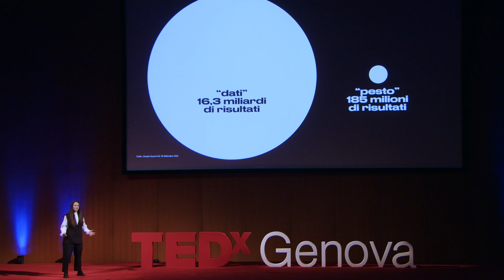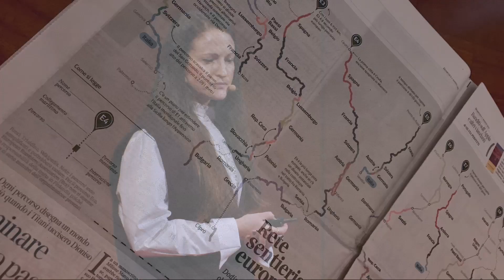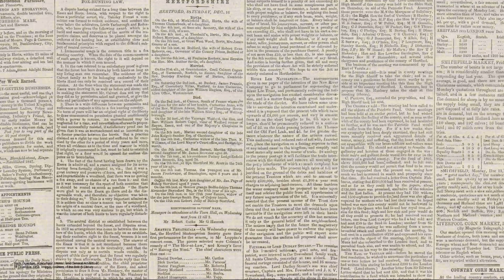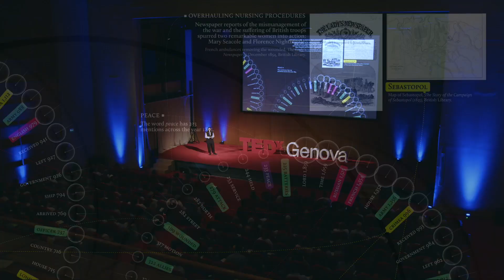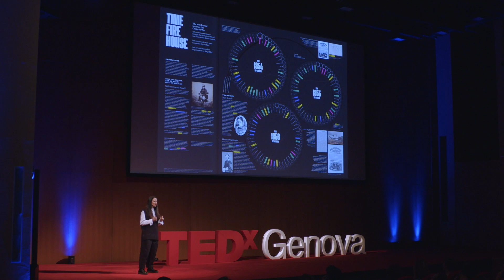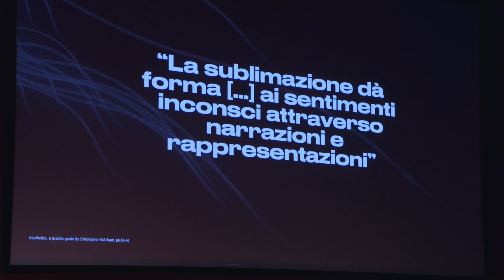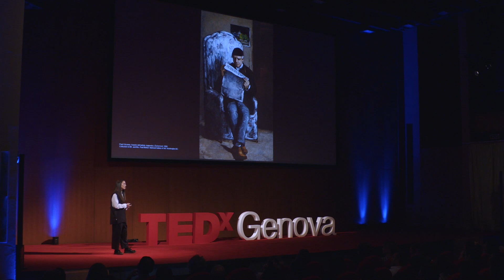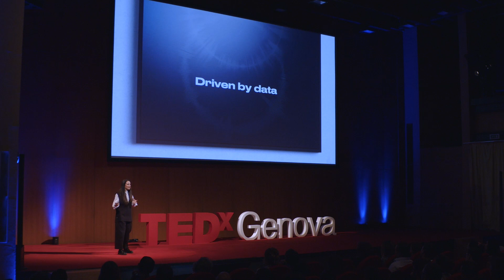Come i dati sonori possono ricreare ricordi perduti | Tiziana Alocci | TEDxGenova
I dati sono uno strumento potente per rivelare qualcosa che non possiamo vedere ed esistono in diverse forme: numeri, parole, colori, e persino suoni. Sfidando il modo in cui pensiamo ai dati possiamo mettere in discussione le nostre ipotesi su quale tipo di vocabolario visivo appartenga al mondo dell’arte rispetto a quello della statistica. Queste sono le premesse per esplorare nuovi modi per comunicare le informazioni, sublimando ed elevando ad uno stato superiore la loro percezione. Tiziana Alocci è un data visualization designer, lecturer e data artist con sede a Londra. Ha lavorato a livello commerciale per oltre un decennio come data visualization designer, collaborando internazionalmente con studi creativi, aziende e organizzazioni culturali. In questa veste, il suo ambito di lavoro spazia da esperienze interattive a visualizzazioni di dati editoriali stampati e mostre, con clienti tra cui BBC, British Library, Corriere della Sera e Wired UK.

Questo lavoro commerciale si unisce a una carriera consolidata nel parlare in pubblico e nel tenere conferenze. Dal 2018 Tiziana è Associate Lecturer presso The University of Arts London presso il Chelsea College of Arts e London College of Communication, con incarichi di docenza internazionale presso Hyper Island, ArtEZ University of the Arts, The Moholy-Nagy University of Art and Design. Nel 2017 Tiziana ha co-fondato Market Cafe Magazine, la prima rivista indipendente al mondo dedicata alla visualizzazione dei dati. La pubblicazione, venduta in oltre 20 librerie indipendenti in tutto il mondo, ha visto la partecipazione di alcune delle figure di spicco a livello mondiale nel design dei dati e delle informazioni e nel 2019 è stata premiata ai Kantar "Information Is Beautiful" Awards con un Gold Award.

Nata e cresciuta tra il mare e i vicoli di Genova, Tiziana vive e lavora a Londra dove gestisce il suo studio sperimentando con pixel, dati e suoni, investigando nuove forme d'arte e comunicazione. This talk was given at a TEDx event using the TED conference format but independently organized by a local community.